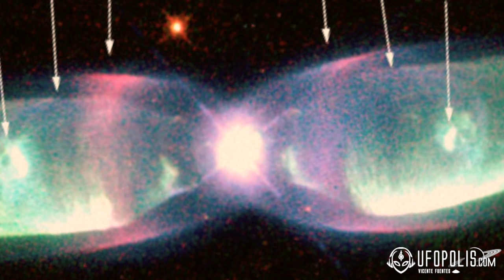El desconocido secreto de la estrella Carinae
Vicente Fuentes estudia la posibilidad de que el sistema doble de estrellas llamado ETA Carinae, conocido como GC 14799 estalle en dirección a la tierra formando un agujero sin precedentes en la capa de ozono.

Las posibilidades de que esto hubiera ocurrido en la antigüedad formando diferentes extinciones masivas tras explosiones similares en estrellas similares, las características de este tipo de estrellas, las formaciones de supernovas, hipernovas y agujeros negros, los estudios relacionados en las nubes de gas que hay alrededor de estos soles y sobre todo el porcentaje de que todo esto ocurra de manera inminente en base al extraño comportamiento que ha tenido todo esto en la antigüedad serán los protagonistas de este programa.

Espero que sea de su interés.